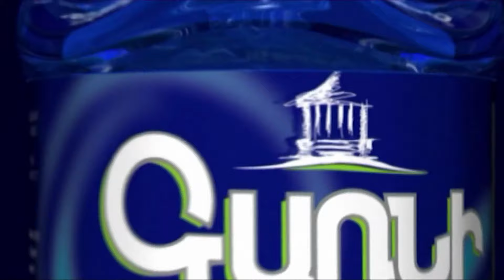Պիտի այս կորուստների վերջը տանք, այլապես․ Իշխան Սաղաթելյան